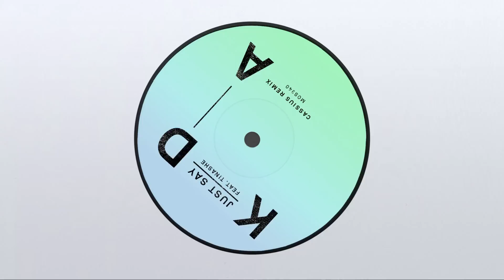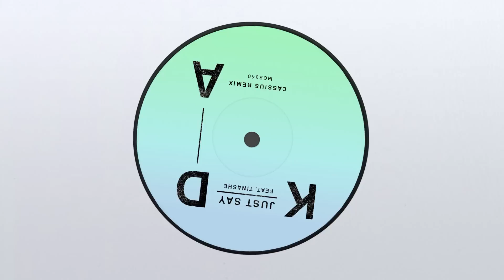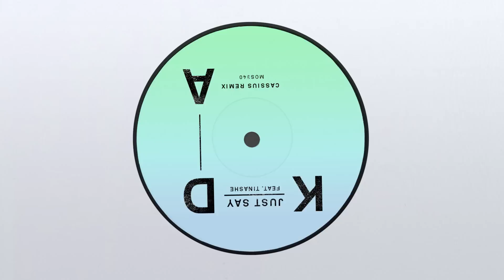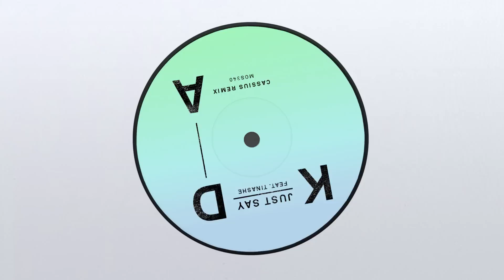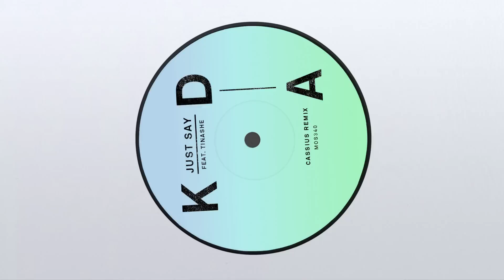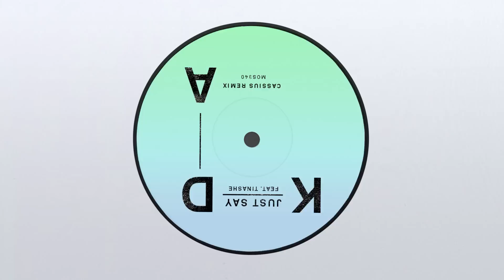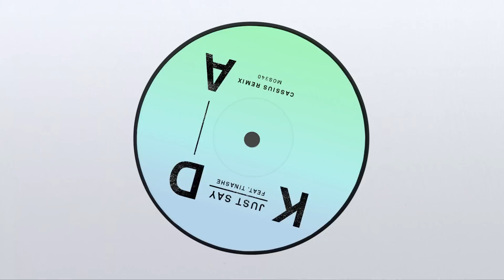KDA - Just Say feat. Tinashe (Cassius Remix)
The Cassius remix of Just Say by KDA feat. Tinashe, available

or by clicking the button above.